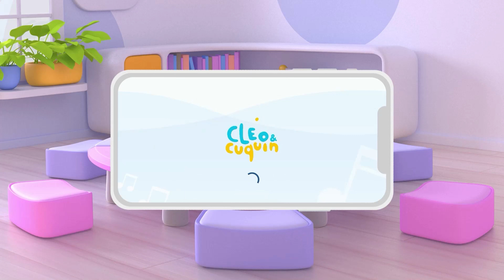Learn with Cuquin and the magic colorful train| It's Cuquin Playtime!